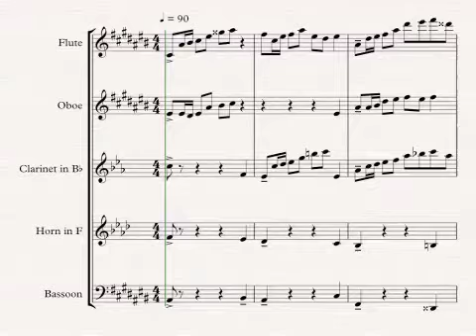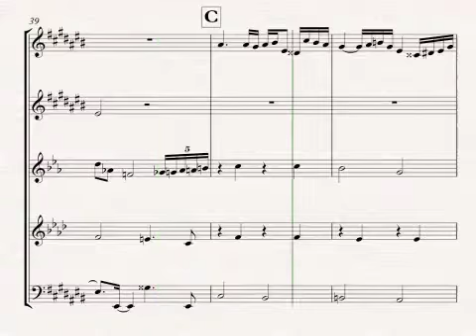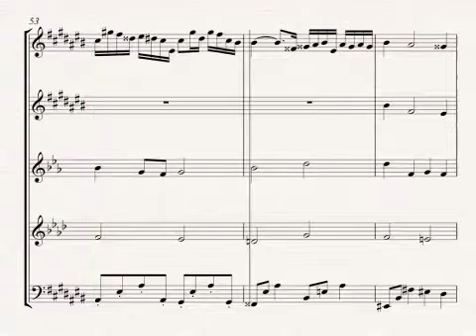抓泥鰍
arr by 郭酸甜